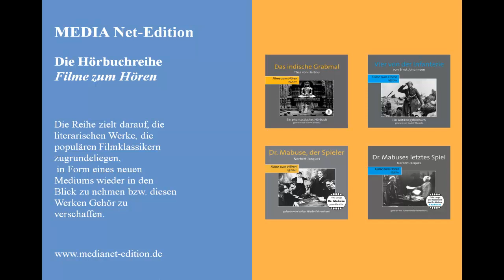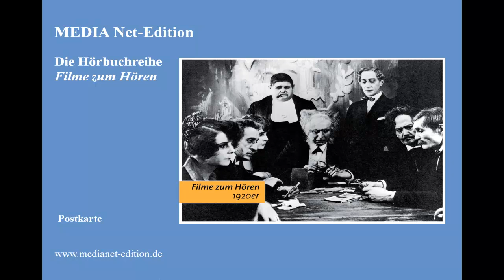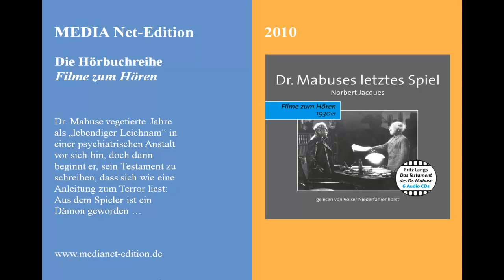Hörbuchreihe Filme zum Hören - Präsentation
Die Reihe zielt darauf, die literarischen Werke, die populären Filmklassikern zugrundeliegen,  in Form eines neuen Mediums wieder in den Blick zu nehmen bzw. diesen Werken Gehör zu verschaffen.